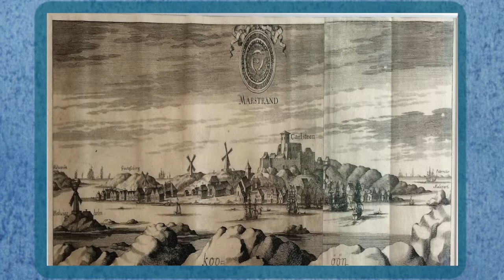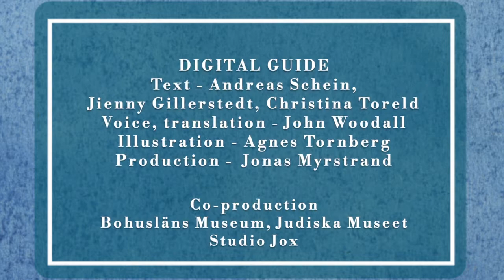9 old_The Henriques Family. At Kyrkogatan 11.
Welcome to the digital guide In Sailed the Jews! Via eleven stops you will discover Marstrand’s Jewish history. Each number on the map is linked to a story in sound, text and image. Let us walk together in the footsteps of synagogues, alleged cemeteries and jewel thefts.
At stop no 9 you´ll meet the Henriques family and hear about Port Jews.